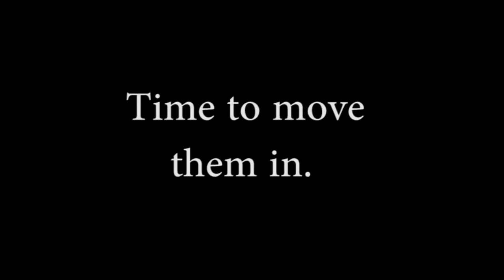The Bachelor - Sims 3 Edition - Episode 1 - Incontinence and flirtations.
Introducing my new series: The Bachelor - Sims 3 Edition. Where incontinence is rife, safety helmets aren't so safe, and sexy time in the pool is ruined by Cruella de Vil's clothing obsession.
Episode begins at:  8:15 if you wish to skip the creation section.